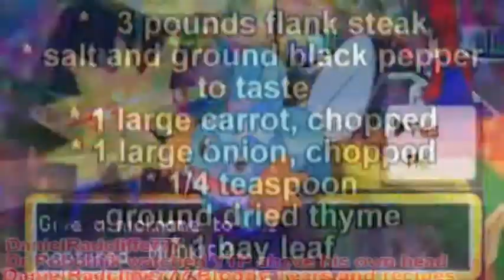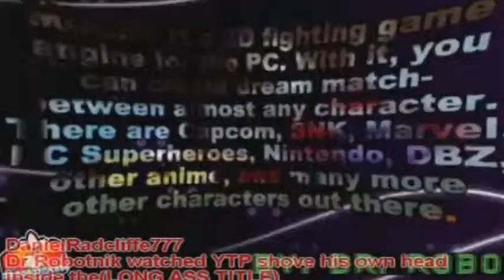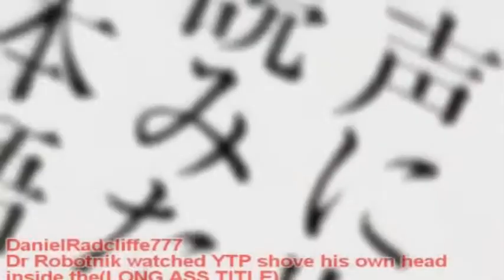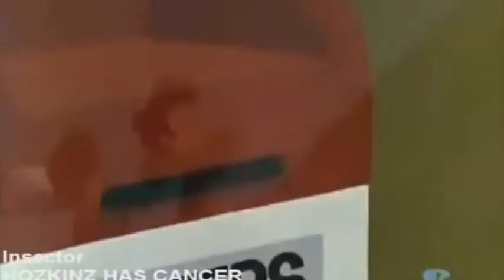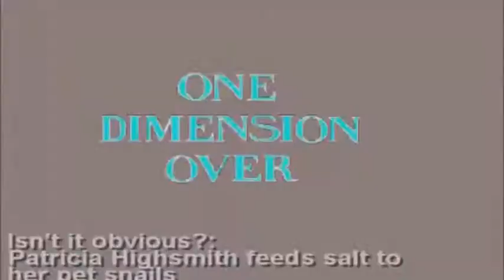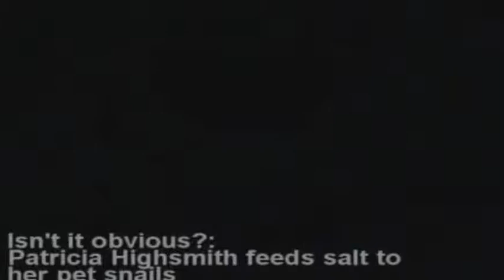Youtube Poop NEWS Alternative Pensen Moth (Part 2)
OLD NEWS 2011